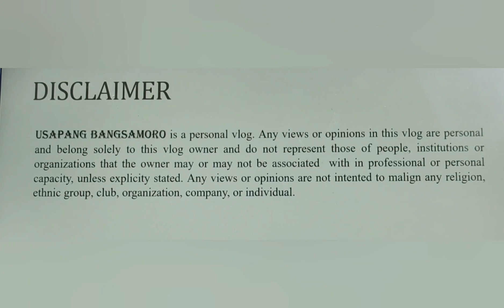Usapang Bangsamoro (Episode 2)